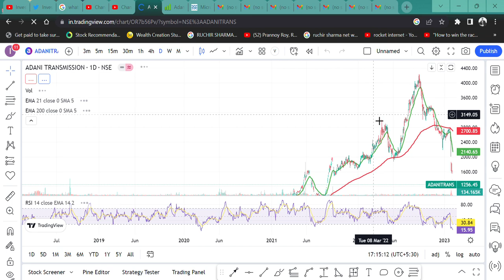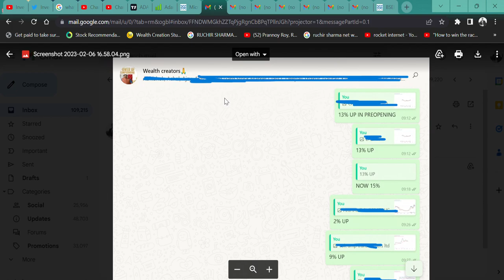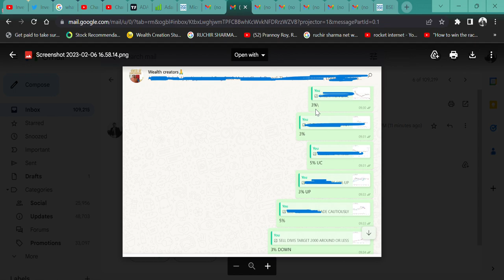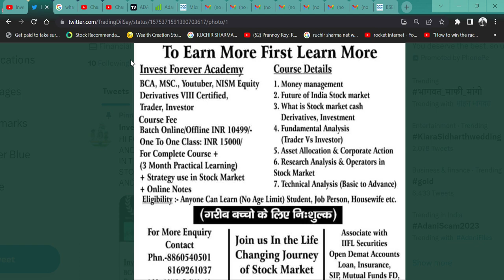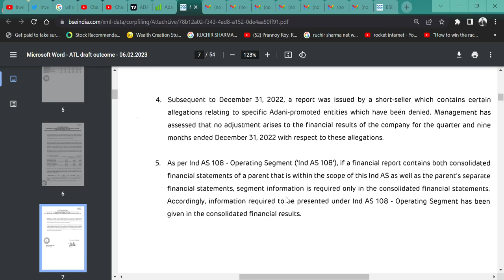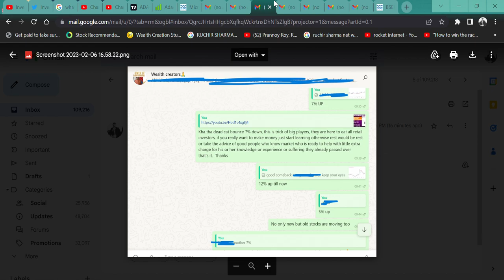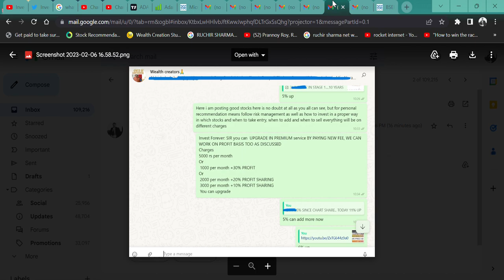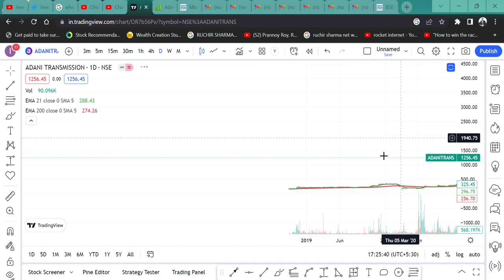Adani Transmission Q3 RESULT 🔥 || TIGER 🐅 ZINDA HAI ||रिजल्ट के बाद क्या HOLD SELL AVERAGE BUY MORE🎇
HI,

ADANI TRANSMISSION PRESENTS A GOOD RESULT FOR Q3 BUT SHARE DID NOT MOVE TO KNOW THE REASON. WATCH THE VIDEO TO KNOW MORE?

ADANI GROUP STOCKS,
ADANI TRANSMISSION STOCK NEWS,
ADANI TRANSMISSIONSTOCK TARGET,
ADANI TRANSMISSIONSTOCK RECOVER,
KYA ADANI TRANSMISSION SHARE KO KHARIDNA CHAHIYE,
KYA ADANI TRANSMISSION SHARE KHARIDE,
KYA ADANI TRANSMISSIONSHARE BHAGEGA,
KYA ADANI SHARE ACHE HAI,
KYA GIRAWAT ME ADANI SHARE SHAR KHARIDE,
HINDENBURG NEWS,